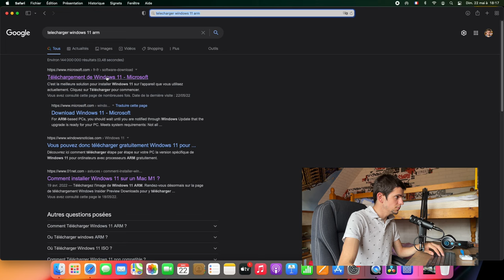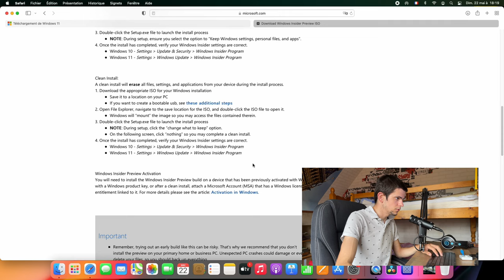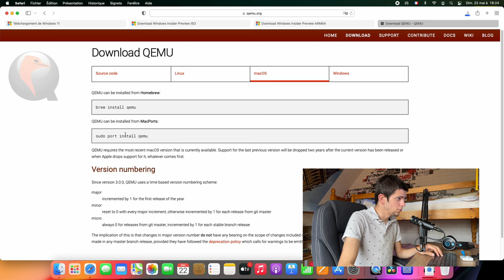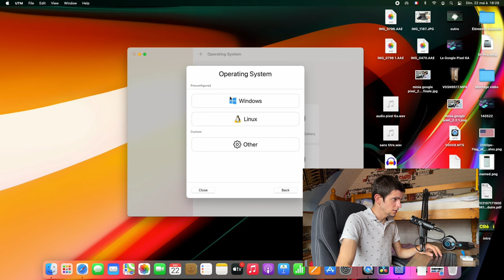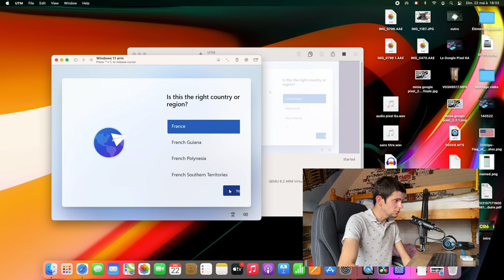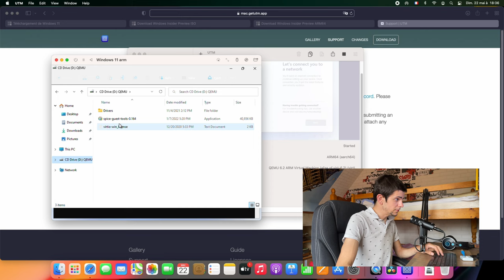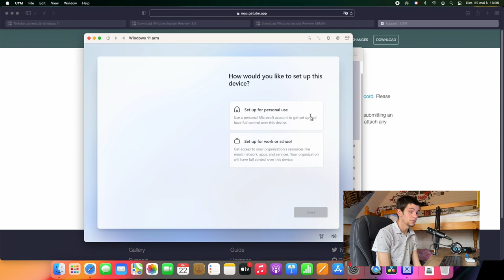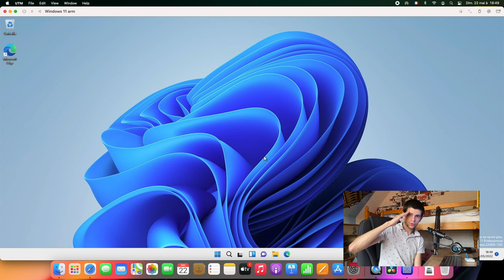(UTM 3.0) installation de windows 11 arm sur un mac mini m1